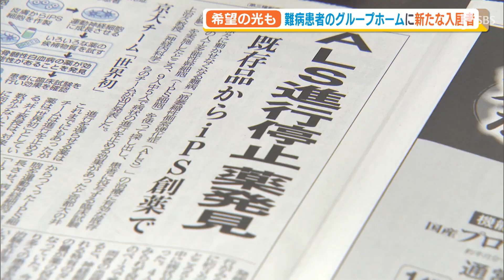開設から半年 難病患者のグループホーム 希望の光も（静岡県）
難病・ALSと闘う女性が立ち上げた富士宮市のグループホームが開設から半年を迎えます。新たな入居者が加わり、スタッフの士気も高まる中、患者たちにとっての「希望の光」も見えてきています。

　富士宮市に2021年5月にオープンした「ケアサポート志保」。立ち上げたのは、難病・ALS＝筋萎縮性側索硬化症と闘っている、清しお子さんです。
‹清しお子さん›「まだ始まったばかりです。もう少し心にゆとりをもって、仕事には順序付けとリズム感をもってやっていただけたらありがたいと思います」
　自分が病気になったことで医療的ケアが必要な人を受け入れる施設がとても少ないことを知り、「ないなら自分で作ろう」とこの施設を立ち上げました。7月には、清さんと同じALSの女性患者が入居しました。筋肉の萎縮が進んでいるため、声は出せず、立つこともできません。
‹ケアサポート志保 看護師　大巻亜紀さん›「自分たちのスキルを上げて入居者をどんどん受け入れる、それをしていかないと厳しい状況になっているという危機意識をみんな一緒に持ってもらいたいんですよ」
　スタッフの技術を上げるため、清さんは自分が練習台となります。
‹練習の様子›「自分で洗わずに全部おまかせコースでいいですか？」「私が着替えを用意したら訓練にならないのか」
　重い病気を患っていても、自分の家のように過ごせる居場所として立ち上げた施設ですが、「人の命を預かる施設」であることが大前提です。
‹清しお子さん›「私も自分が悪いのかなと反省点はあります。あまりにもアットホームな雰囲気になってしまっているので」
　施設の入り口で、首を長くしてある人を待っている家族がいました。
‹男性患者の父親›「脊髄を損傷して下半身が麻痺して動かないんだよ」
　待っていたのは、48歳の息子です。東伊豆町の病院から2時間以上かけてやって来ました。
‹付き添いの看護師›「辛いね。動きますよ」
　男性は4年前、東京で害虫駆除の仕事をしているときに、6mの高さから落下し、脊髄を損傷しました。
‹付き添いの看護師›「今度は頭下げる？いいの遠慮しないで言ってください」
　男性は胸から下の身体が麻痺し、自発呼吸ができず、気管切開をしていますが、意識ははっきりとしています。新型コロナウイルスの影響で面会が思うようにできず、男性と家族が地元・富士宮市にあるこの施設を見つけました。両親が男性と会うのは、1年ぶりです。
‹男性患者の父›「ここへ来て安心したね。気持ちが変わってくると思う。沈んじゃうと一番よくない。沈んじゃうと病に負けちゃうからね」
‹男性患者の母›「う〜ん…なんかねぇ…ごめんなさい。心配しているけど何にもできない。こういう施設ができるのは本当に奇跡ですよね。家では看られないし」
‹介護スタッフ›「こんにちは。栗田と申します。これからよろしくお願いします」
　スタッフは男性に積極的に声をかけながら、介護の仕方について家族と意見を交わしていました。
‹男性患者の姉›「スタッフの皆さんが弟に対しての言葉もすごく温かいし、いいんだよと。スタッフ皆さんの顔を見て安心しているんじゃないかな」
　翌朝、清さんが男性と初めて顔を合わせました。
‹清しお子さん›「おはようございます。頑張ってこちらにお越しになりましたね。道中、大変だったでしょ。痛みはないですか？脊髄損傷の場合は、時によっては神経が伸びて、今より症状が改善されるということも考えられますので、希望を捨てないで」
　この日、清さんは新聞で「希望の光」を見つけました。京都大学の研究チームがALS患者のiPS細胞を使って見つけ出した薬に病状の進行を止める効果があったと発表したのです。進行を止める薬の発見は世界で初めてです。
‹清しお子さん›「やっぱり私は治るんだよ」
　『希望を捨てずにいれば、いつか必ず薬はできる』病と闘う患者と共に、前を向いて生き続けます。